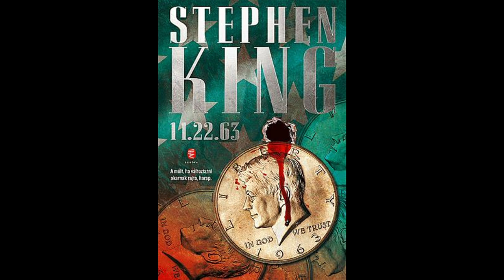Stephen King: 11.22.63 - 4. fejezet